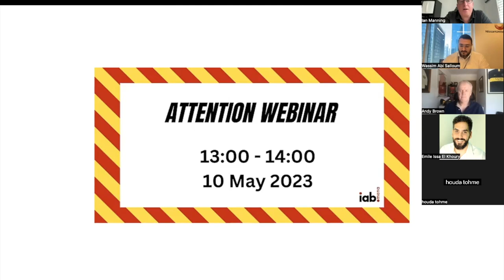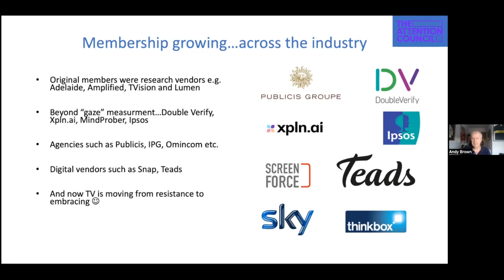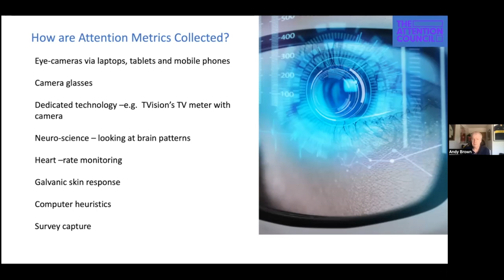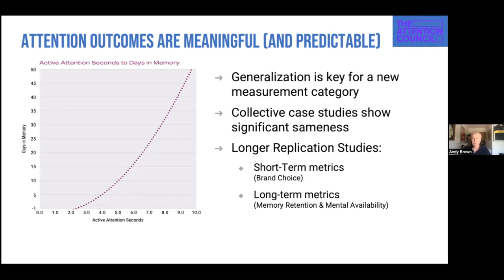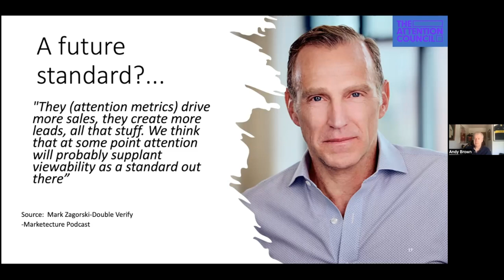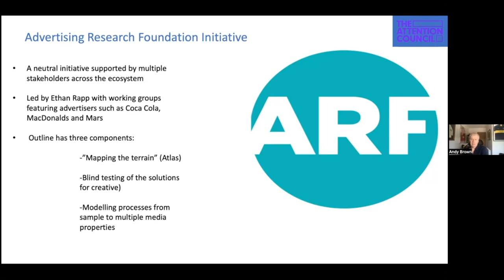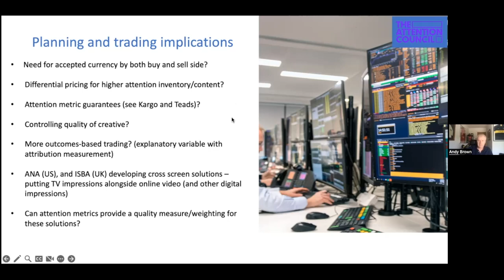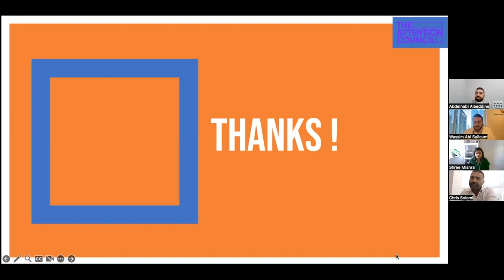Attention Webinar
The webinar aims to highlight the opportunities and challenges with measuring and using attention in advertising, to share the latest thinking global thinking and to discuss the local perspective with some view on where the debate may be heading.